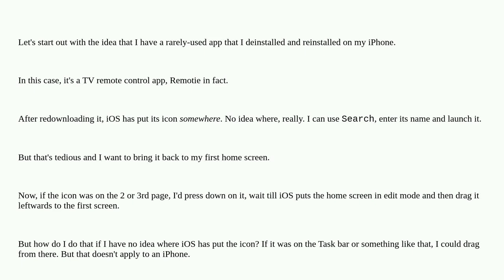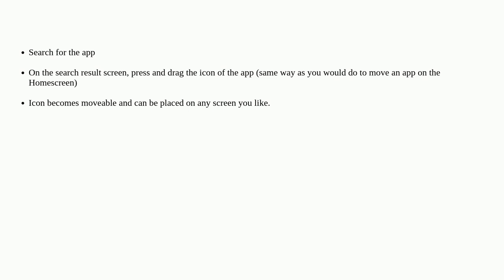Apple: Where to find icon for an iOS app, in order to drag it around on the Home Screen?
Where to find icon for an iOS app, in order to drag it around on the Home Screen?

A special thanks goes out to the awesome community

  iphone screen ios